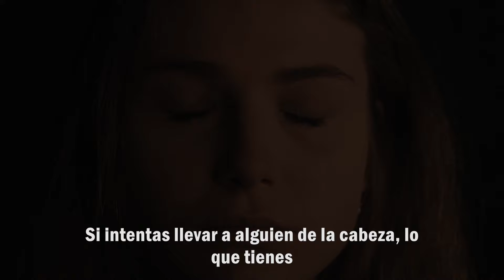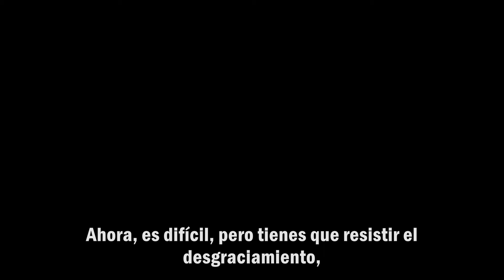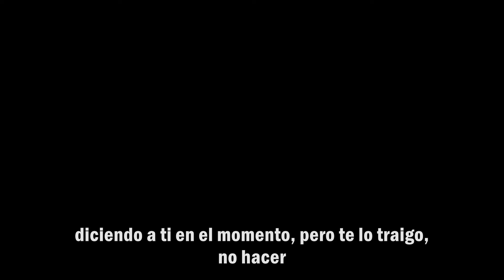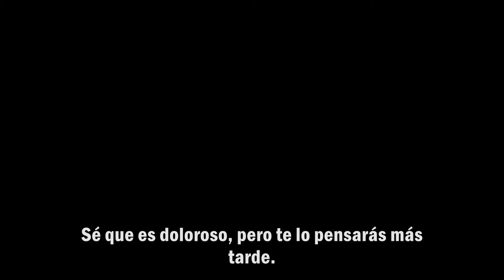If you want the LOVE SPELL to bring them back. DO THIS !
Love spells, used for centuries in many cultures across the globe, have long been associated with the supernatural and the art of manipulation. Love spells promise to bring true love and passion to those who cast them, often through the use of incantations, symbols, and rituals. While there have been many historical records of love spells, their effectiveness remains debated. This paper will explore the various forms of love spells, how they are used, and whether or not they work in the modern day.
The most common type of love spell is the binding spell, which attempts to bind two love interests together for eternity. This spell involves mixing ingredients such as rose petals, rosemary, and honey into a potion, and then reciting incantations while visualizing the desired outcome. Some practitioners use the symbol of a heart with intertwined strings to represent binding two lovers together, although this is not always necessary. This type of spell has been used for centuries and is still practiced today.
There are also spells that are designed to draw a certain person into one’s love life. Such spells involve reciting ritualized words of power and drawing symbols on paper to represent the desired person. This type of spell is sometimes known as a “beguilement spell” and has been linked to ancient Goddess cults throughout Europe and the Middle East.
The most popular form of love spell is the “love potion,” which is a magical concoction believed to make the drinker fall deeply in love. These love potions have been around for centuries and are still made today. They often contain ingredients like rosemary, basil, mint, cinnamon, and honey, all of which are thought to possess aphrodisiacal properties that trigger passionate feelings.So, do love spells actually work? That is the question that many ask and to which there is no definitive answer. Those who practice love magick believe that love spells are powerful tools to bring passionate love into one’s life, and many have reported positive results. However, most experts agree that love spells do not directly cause someone to fall in love, but rather generate the energy necessary for the attraction to occur naturally.
In short, love spells have been used throughout the ages in many cultures for various purposes. While their effectiveness remains largely debated, many practitioners still find value in their use. Whether one believes in the power of love spells